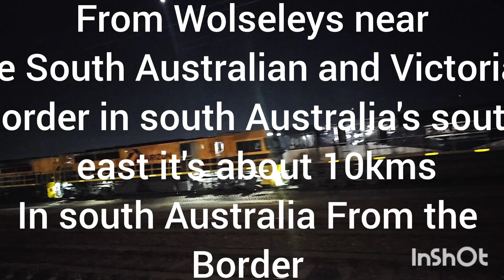south Australian trains